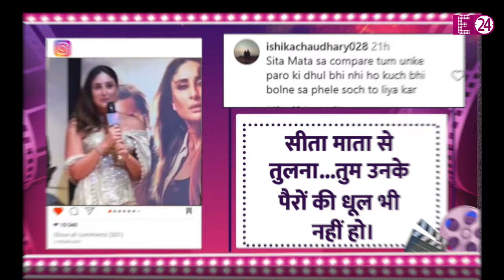Singham Again के इवेंट में फिसली Kareena Kapoor Khan की जुबान, कही दी ऐसी बात फूटा लोगों का गुस्सा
Singham Again

Singham Again Trailer Launch

Kareena Kapoor Stage Controversy

Ramayan

Sita Mata

Kareena Kapoor as Sita

Kareena Kapoor Glamourous Look

Kareena Kapoor Comments

Audience Reaction on Kareena Kapoor Comment